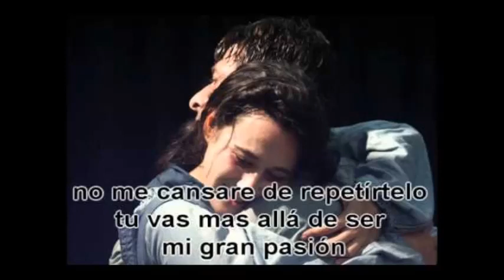Mi película ERASMO Y ALBA BODAS DE PLATA